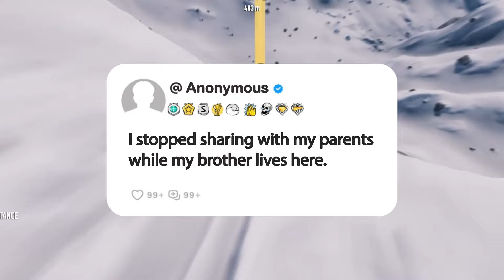I stopped sharing with my parents while my brother lives here.